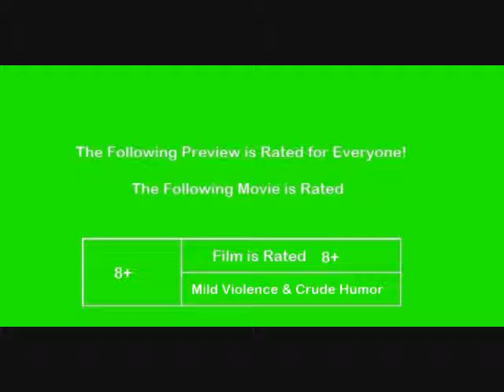Stupid Movie Trailer